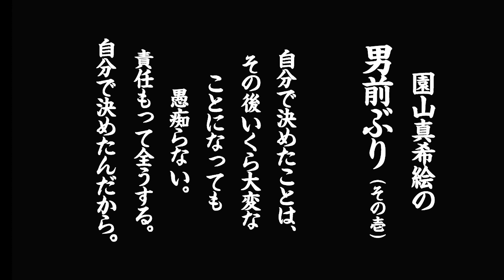16年頼の心友。正義の味塊 高橋メアリージュンさん登場！！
正義の味塊、記念すべき初回ゲストは、高橋メアリージュンさんです。
園山真希絵と出逢った頃の懐話に、「涙。。。」
メアリージュンさんの素顔に迫ります！

衣装：AITIA Precious
ヘアメイク：田邊友子

園山真希絵、1978年1月5日生まれ。島根県出雲市出身。食作家。

高校卒業時に「食」に目覚め、当時、苦しんでいた肥満・ニキビ・アトピーを克服。当時70kg近くあった体重を、1年間で、食べながら約30㎏のダイエットに成功。以後、食べる量はフードファイター並みだが、一切リバウンドなし。

現在、未だかつてないゴーストレストランやシェアリングブランド・オンラインサロン・六次産業・サプライチェーンを展開しながらも、紹介制飲食店「恵比寿そのやま」店主（経営者）として、自ら厨房に立つ。

一方で、雑誌やTV出演・著書本出版・商品開発・講演会・料理教室、メンタル心理カウンセラー・食育アドバイザー・ベビーシッター・全国各地の親善大使も務める。

数々の試練や苦悩を経験してきたことから、正義の味方となり、食を通して、良縁を結び、世の中に笑顔をもたらすことを使命としている。

株式会社マキート　代表取締役
恵比寿そのやま　店主
食学園 学園長
食作家
食陰陽師
メンタル心理カウンセラー
食育アドバイザー
脂質改善ジュニアインストラクター
出雲観光大使
島根遺唐使
恵比寿鮮祭 親善大使
福岡「豊の国」美食親善大使
茨城県北PR大使
出雲ぜんざい大使
HIU 初代教授
初代 梅酒アンバサダー
初代 ジャラハニーアンバサダー